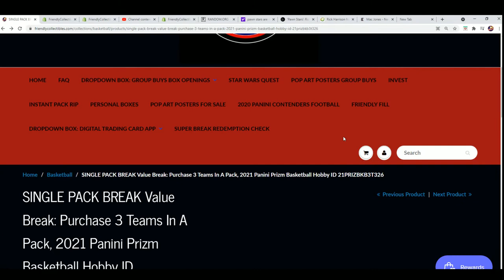202021 Panini Crown Royale Basketball FILLER B ID 21CROWN106